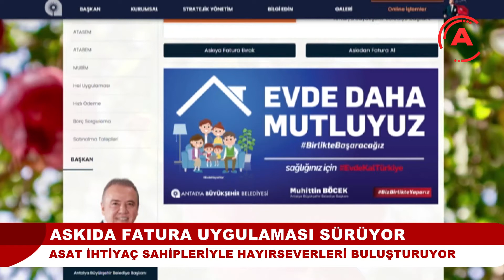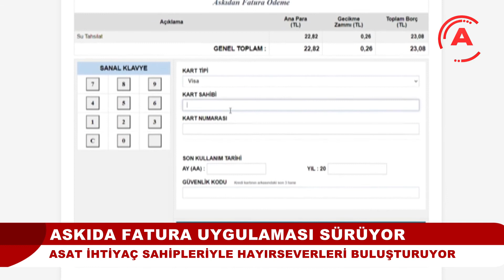ASKIDA FATURA UYGULAMASI SÜRÜYOR